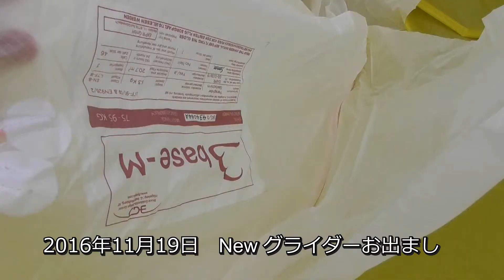2016年11月19日 王子が岳BGD Baseのお出ましだ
2016年11月19日 王子が岳BGD Baseお出ましだ